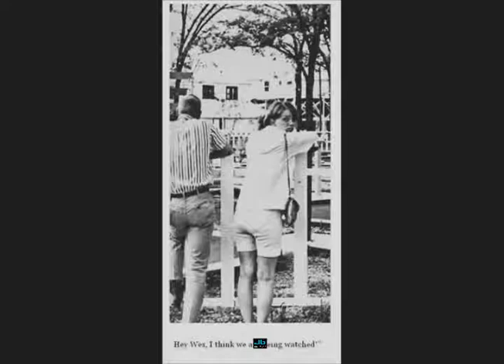Ray Smith - So Young (Sun Records 298 - 1958)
Ray Smith was a rockabilly and country singer who recorded for the legendary Sun Records label, and is best remembered for his 1958 hit "Rockin' Little Angel." Smith was born on October 31, 1938 in Melber, KY, where his father supported his family as a sharecropper and sheet metal worker. Smith was a self-taught musician who didn't begin performing in public until he joined the Air Force in 1952, after driving a Coca-Cola truck, operating an oven for a commercial baker, working in a shoe factory, and brewing moonshine with his brother-in-law.

Smith was recruited to perform in a talent show while in basic training in Syracuse, NY; after winning first prize for his rendition of Hank Williams' "Lovesick Blues," Smith began teaching himself to play the piano, guitar, and harmonica. While stationed in California, he began playing club dates on weekends, and in 1956 he formed his band "The Rock & Roll Boys," featuring Raymond Jones on guitar, Dean Perkins on steel guitar, James Webb on bass, and rhythm guitar, and Henry Stevens on drums. The band began playing clubs in Kentucky and Illinois, and in 1956 Ray Smith & the Rock & Roll Boys landed their own local television show on a station in Paducah, KY. The show caught the attention of manager Charlie Terrell, who signed Smith as a client and got him a deal with Sun Records.

Judd Phillips, brother of label founder Sam Phillips, produced Smith's sessions and gave his material a bit more polish than much of the classic Sun material, but Smith was a strong singer with a solid band, and his fourth single, 1959's "Rockin' Little Angel" - a revved-up rewrite of the folk chestnut "Buffalo Gals" - became a major hit. While his first three singles were issued on Sun, "Rockin' Little Angel" appeared on the subsidiary label Judd, as did most of his subsequent releases for the Phillips Brothers.

Smith followed his uptempo hit with a handful of ballads that failed to make a serious impression on the charts, but Smith continued to perform and record as a journeyman rock & roll and country act, cutting material for Vee-Jay, Warner Brothers, Smash, Tollie, Vix and Cinnamon Records over the next decade-and-a-half. In the '70s, Smith relocated to Canada and continued to perform regularly there, as well as landing frequent dates in Las Vegas. Smith's career came to an abrupt and tragic end on November 29, 1979, when the musician unexpectedly took his own life. ~ Mark Deming, Rovi